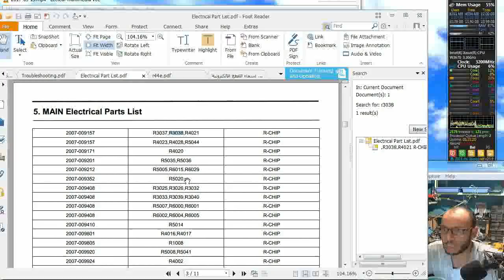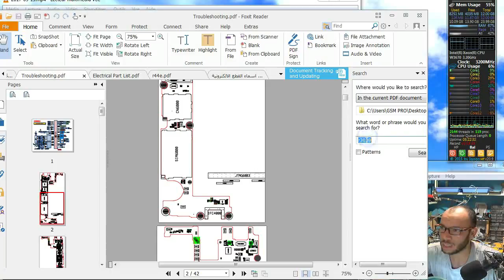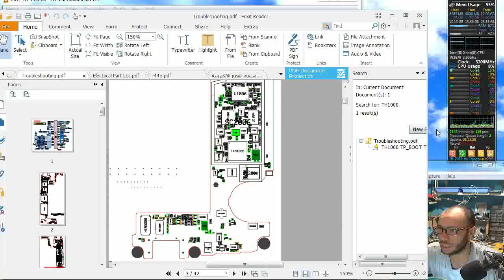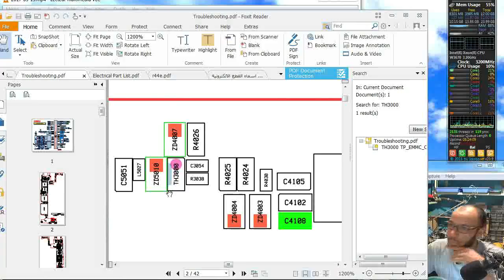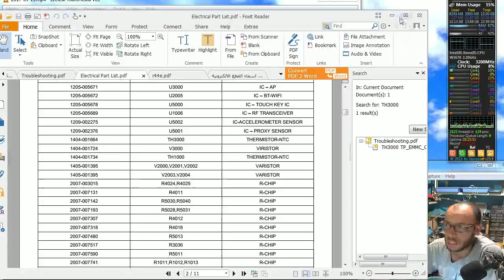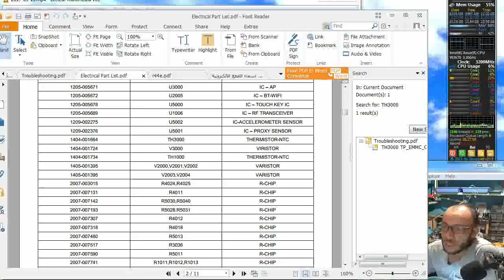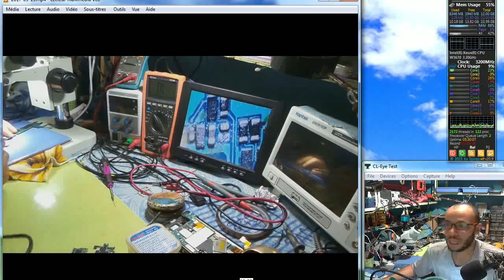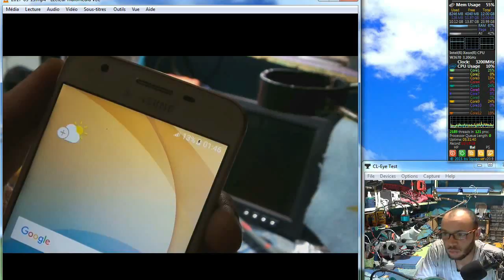اصلاح عطل درجة حرارة البطارية charging paused battery temperature too low samsung g570f